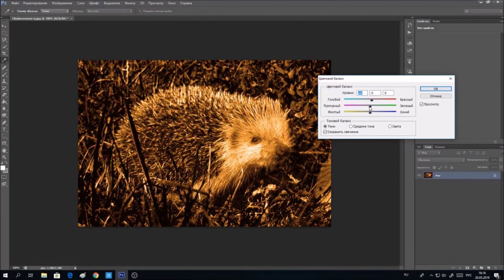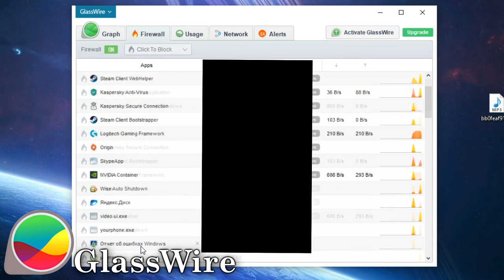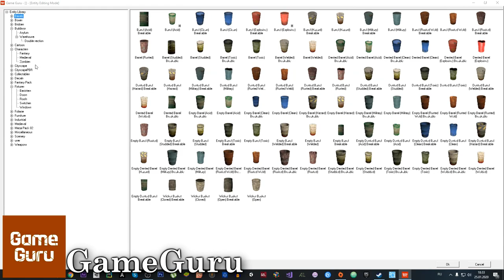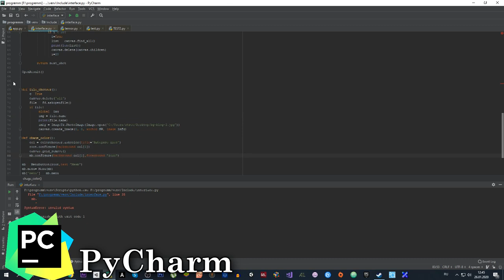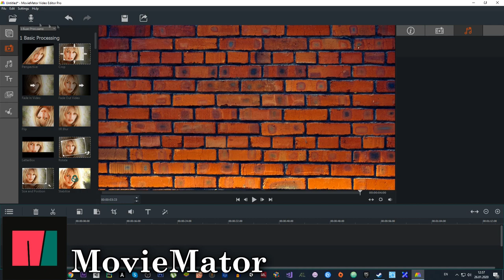Интересный софт на Windows #4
Програ́ммное обеспе́чение(допустимо также произношение обеспече́ние (ПО) — программа или множество программ, используемых для управления компьютером . Программное обеспечение является одним из видов обеспечения вычислительной системы, наряду с техническим (аппаратным), математическим, информационным, лингвистическим, организационным, методическим и правовым обеспечением.